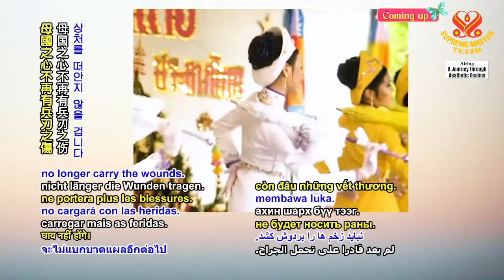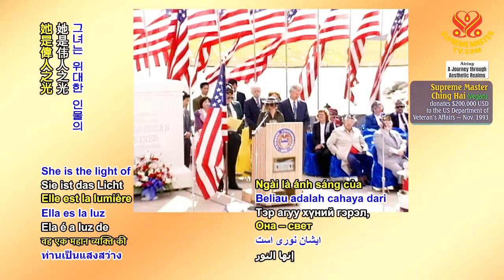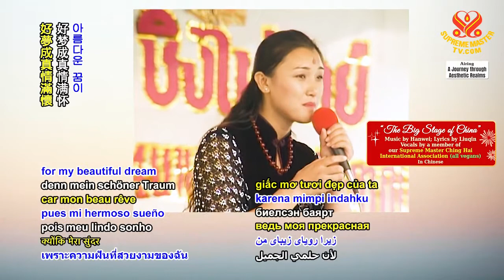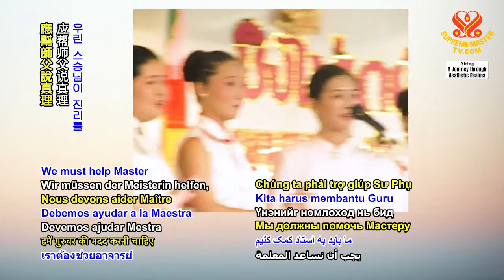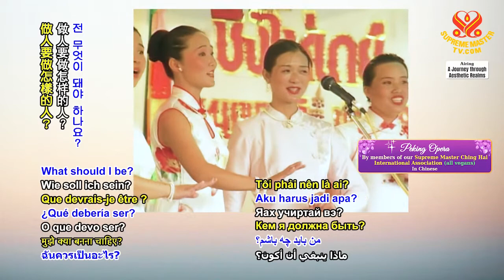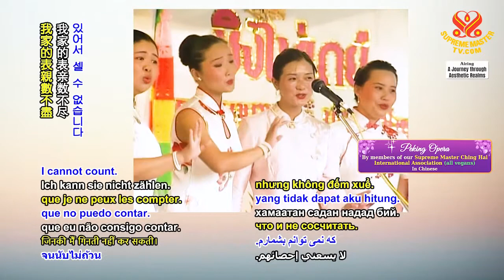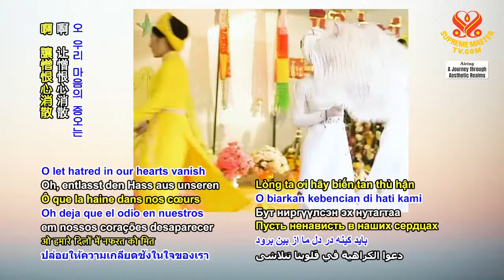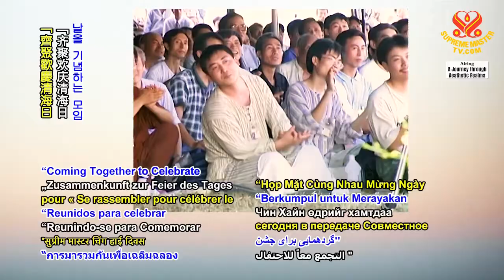1505 AJAR Coming Together to Celebrate Supreme Master Ching Hai Day, Part 7 of 10